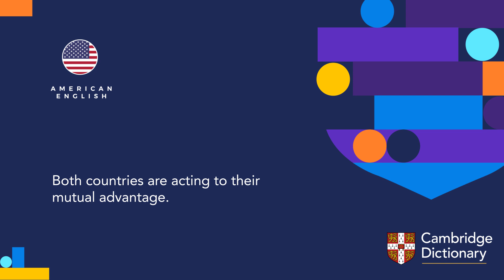How to pronounce mutual | British English and American English pronunciation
Listen to the British English vs American English pronunciation of "mutual" in its strong form and weak form. Then listen to pronunciations for both forms in an example sentence.

You can look up the meaning of “mutual” and thousands of other words and practice your English pronunciation for free in the Cambridge Dictionary